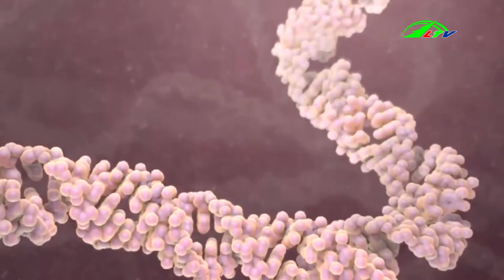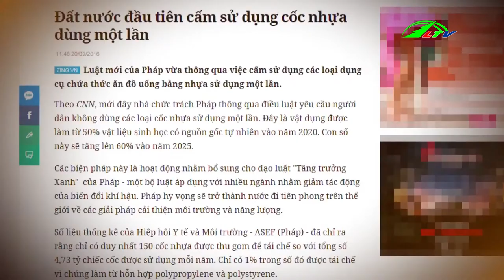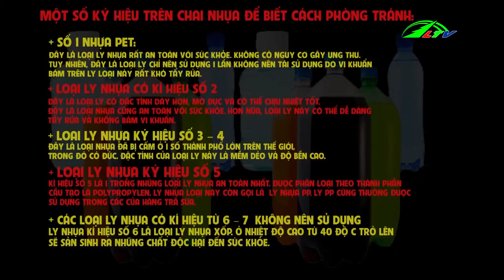Ly nhựa dùng 1 lần... Bạn của thần chết | Xã Hội Lâm Đồng TV